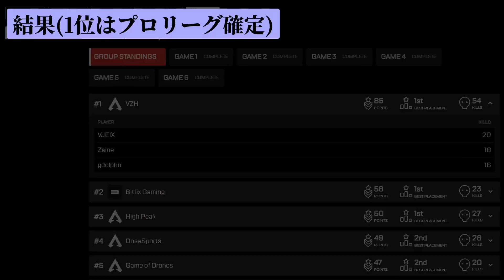これが攻撃的ランパート！シーラの圧倒的火力でプロリーグ行きを決めるgdolphn【翻訳】apex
Apex海外プロの翻訳動画を投稿しています翻訳してほしい場面があればTwitterのDMまで！